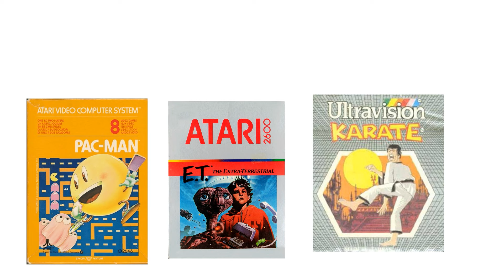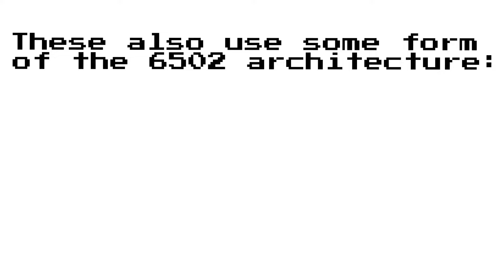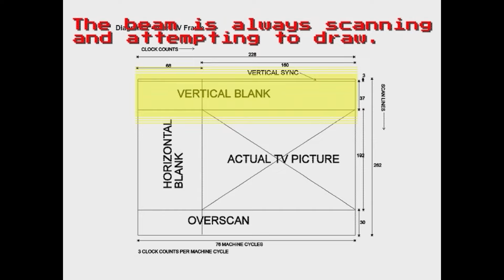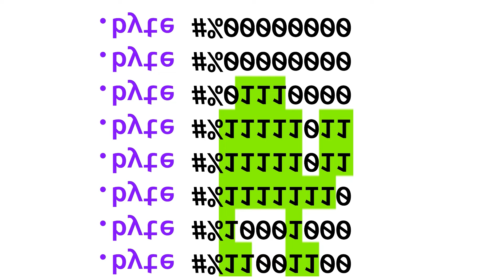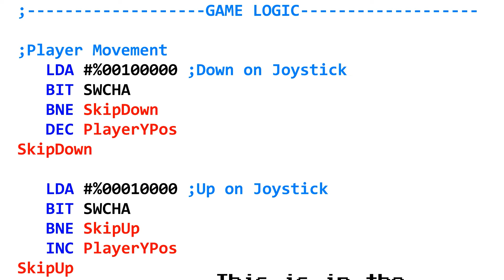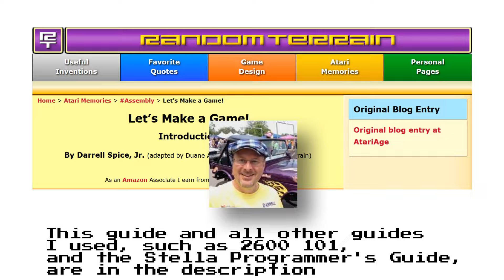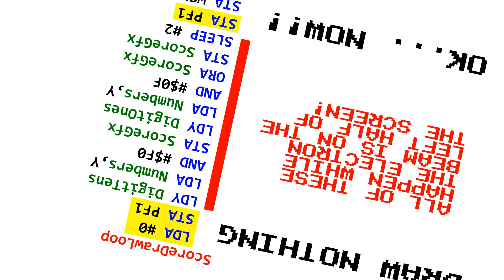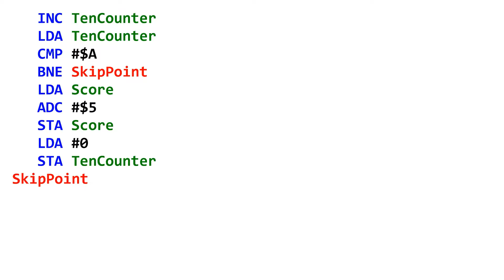Atari 2600 Programming is a NIGHTMARE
Have you ever wanted to program games for an old console? Hopefully the answer is no because, if the Atari 2600 is anything to go off of, it's really difficult. In the Atari's case, it's because it has a very crappy video adapter, almost like it was made in the 70s or something...

Let's Make a Game by Darrell Spice Jr (NOTE: I DONT ENDORSE OR AGREE WITH THE POLITICAL CONTENT ON THIS SITE)